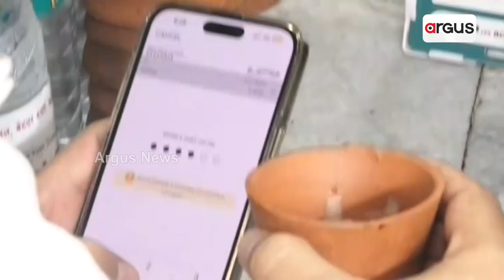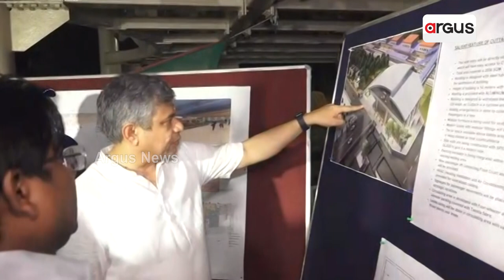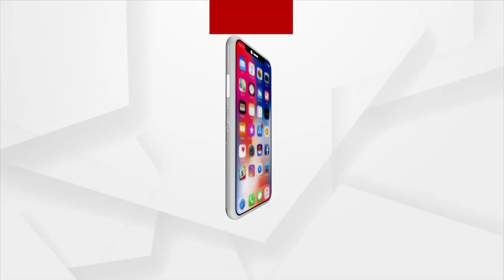Union Minister Vaishnaw Visit Cuttack Railway Station, Inspects Redevelopment Work